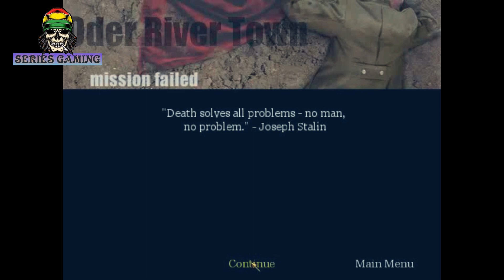Call Of Duty 1. part 14. SERIES GAMING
maaf kalau banyak sekali kesalahan dalam video ini. karna masih dalam pengembangan dalam diri saya untuk jadi lebih baik mohon di maklum. terimakasih yang sudah menonton 🙏
gameplay cod1
gameplay cod 1
gameplay call of duty 1
SERIES GAMING